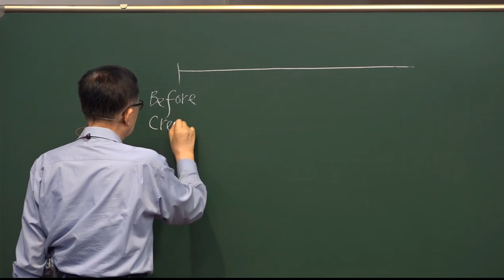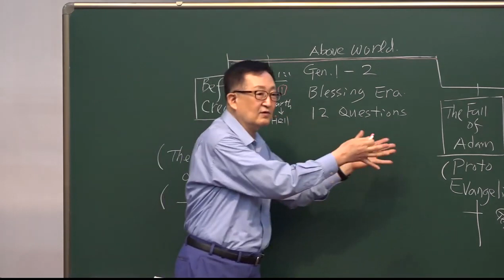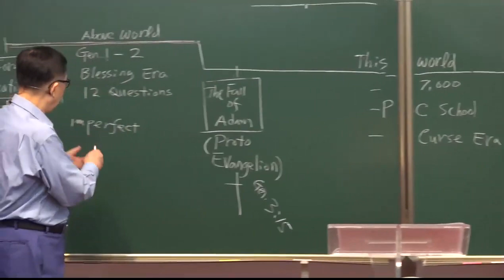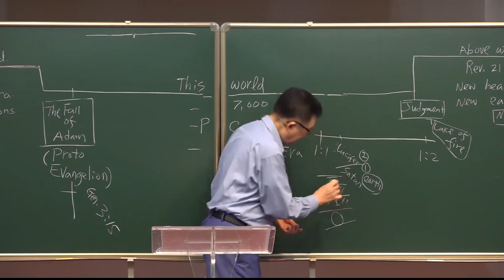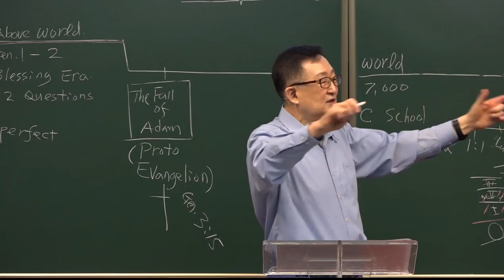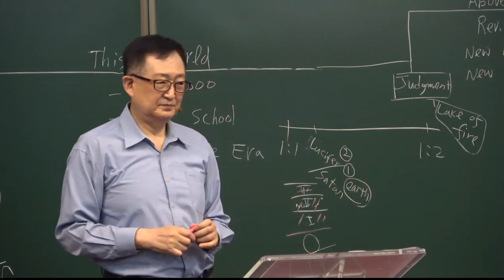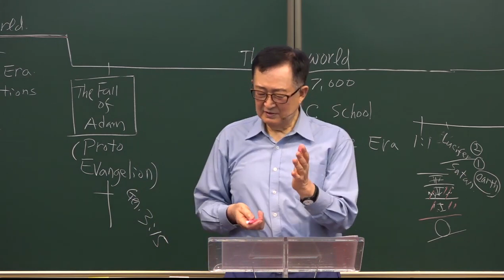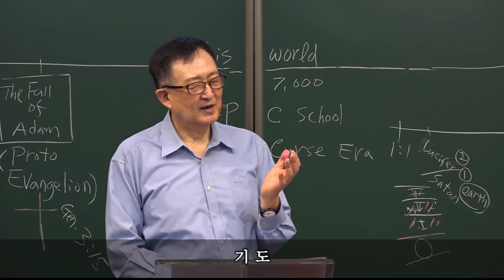왜, 창세기 1-2장과 계시록 21-22장의 모습이 다른가? / [요한계시록6장 Rev.6] (12강) / 황용현 목사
Bitcoin : 3MTW849AkP2ftLeSK2teZHMmzLu7Z83s9U